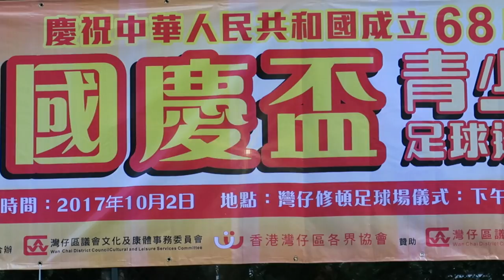東區vs車路士(2017.10.2.國慶盃青少年足球足球邀請賽~少年組)精華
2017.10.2.灣仔修頓球塲 11:57 東區(白) 3 : 2 車路士(藍)